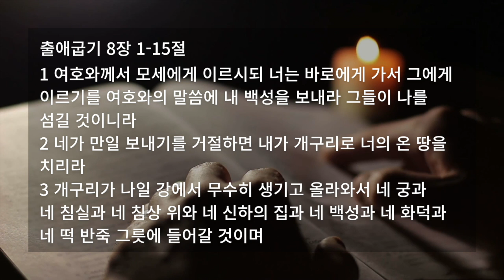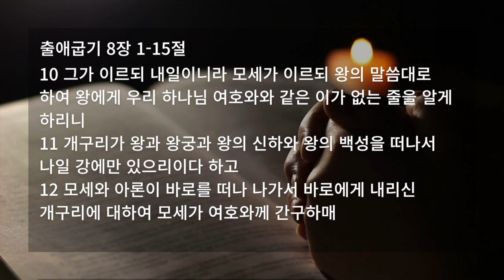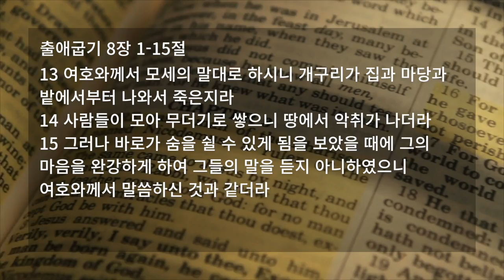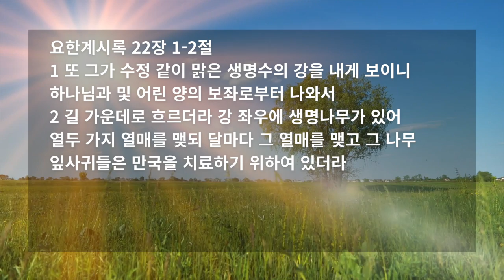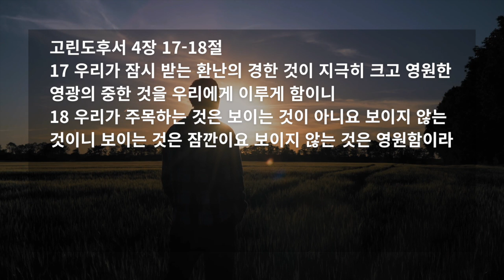영원한 것에 주목하라 (출 8장 1-15절)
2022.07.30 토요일